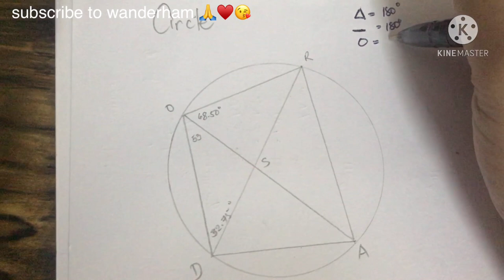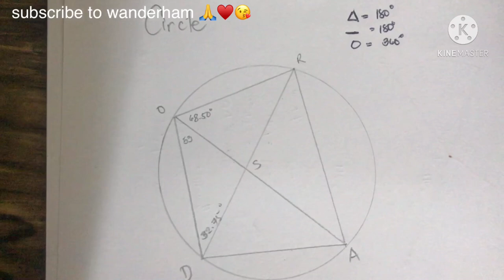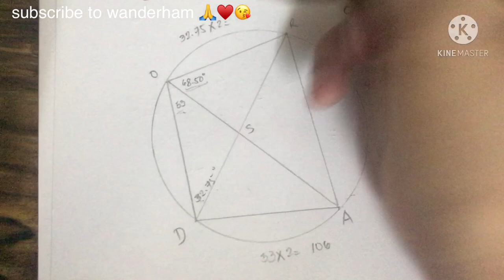Circle: Quadrilateral , Inscribed Angle and Arc